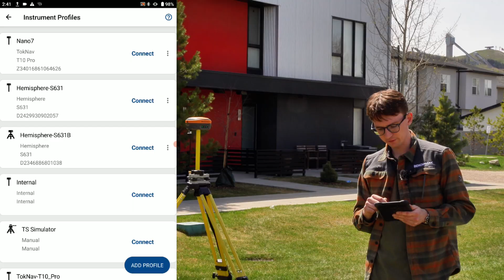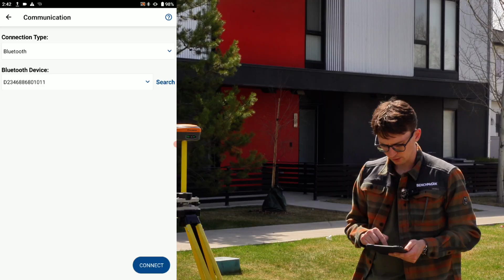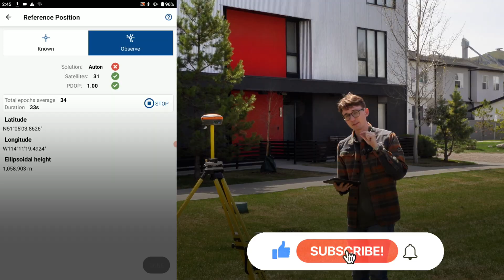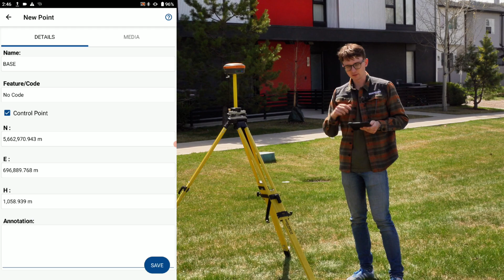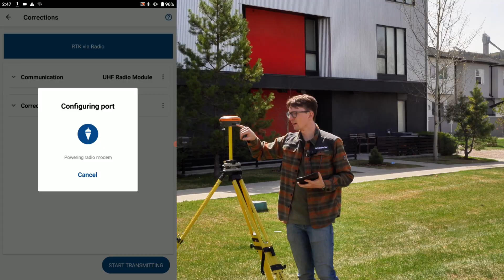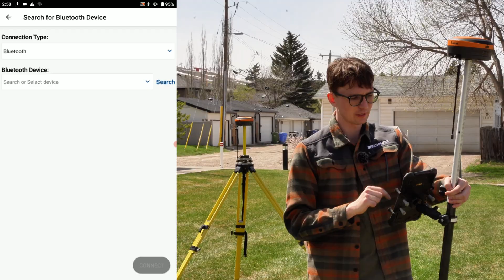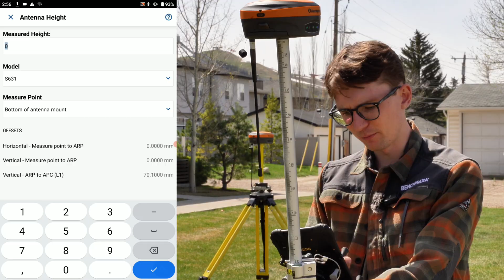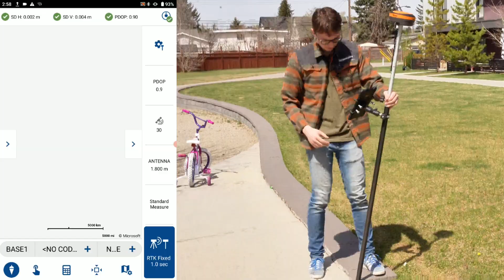How To Set Up RTK GPS/GNSS Base and Rover (BEGINNERS GUIDE)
Here’s your crash-course to get a brand-new RTK base and rover up and running—fast. Nolan from Benchmark walks through a universal workflow using a Hemisphere S631 and FieldGenius (it applies to most GNSS/RTK systems and land surveying software). You’ll learn how to set the tripod, tribrach, and survey pole, choose a known vs. unknown (averaged) base position, level precisely, measure antenna height correctly, configure Bluetooth, pick the right correction format (RTCM3 MSM), start a UHF broadcast, and then connect the rover, auto-detect corrections, set tolerances, calibrate the IMU/tilt, and take your first point.

What’s inside:
• Step-by-step base setup (tripod security, over-point setup, HI/SLANT measurement)
• FieldGenius profiles for base/rover, Bluetooth pairing tips, and serial-number checks
• UHF radio configuration for RTK systems, plus message format best practices
• Rover setup: antenna, pole safety tip, correction auto-detect, tolerance presets
• Fast IMU calibration for tilt-corrected shots and your first RTK FIX
Whether you’re upgrading survey equipment or just getting started with GPS surveying equipment, this guide keeps surveying simple. If you need surveying equipment for sale, survey equipment hire, or advice on survey equipment accessories and surveying data collectors, our land survey supply store and team of survey equipment suppliers can help.
Bench Mark Equipment & Supplies is your team to trust with all your surveying equipment. With over 20 years of exceptional after-sales service on an individual basis, we have been providing high-quality surveying equipment to land surveyors, engineers, construction, airborne and resources professionals in Calgary, Canada, and the USA. We provide a wide selection of equipment, including global navigation satellite systems, RTK GPS equipment, GNSS receivers, data collector systems, and more. Whether you are in the field or in the office, our highly trained staff of engineers are always ready to help because we strive to provide the highest level of customer care and service for everyone.

For any questions or a competitive quote, contact our team today.